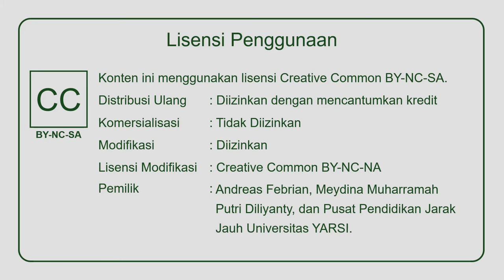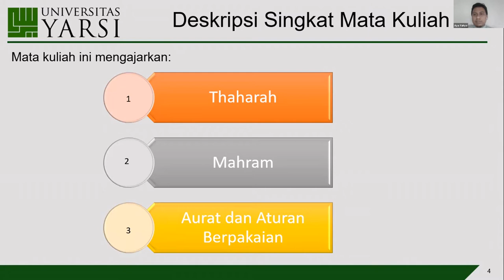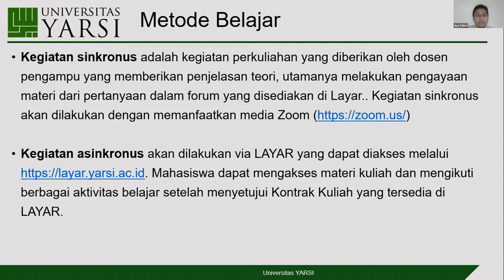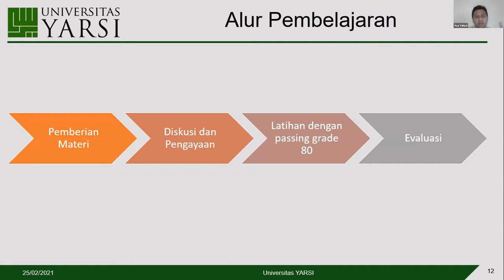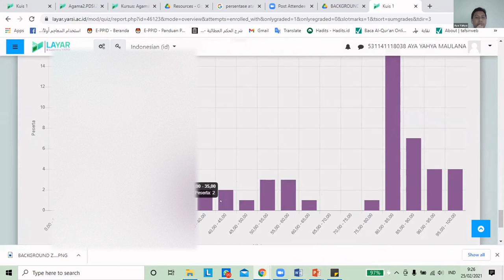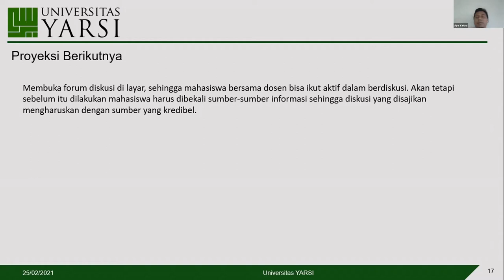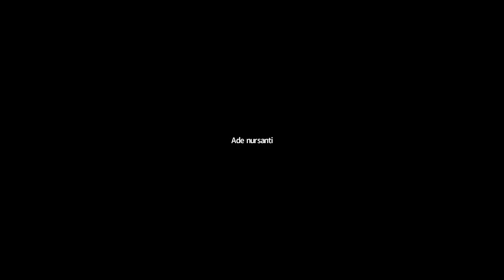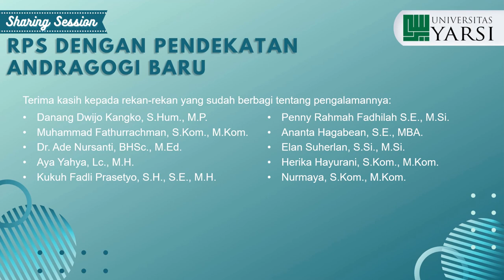Sharing Session PELITA I Universitas YARSI - Aya Yahya Maulana, Lc, M.H.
Pak Aya Yahya merupakan dosen khusus mata kuliah agama yang ditugaskan pada Prodi Perpustakaan dan Sains Informasi. Pada kesempatan ini, beliau membagikan pengalaman dan proses dalam membuat mata kuliah Agama 2 (Taharah) menjadi lebih bermakna dan berdampak positif bagi mahasiswa, baik dalam kognitif (i.e., berpikir kritis) dan prilaku (i.e., menjadi seorang muslim). Banyak hal dalam mata kuliah ini yang dimodifikasi, termasuk cakupan pokok bahasan, cara menyampaikan materi, optimalisasi kegiatan asinkronus, dan peran serta asisten.

Kegiatan ini bernama Sharing Session: RPS dengan Pendekatan Andragogi Baru. Materi presentasi, beserta Template RPS versi 1.06 (atau yang lebih baru) dapat ditemukan di LAYAR (silahkan lihat